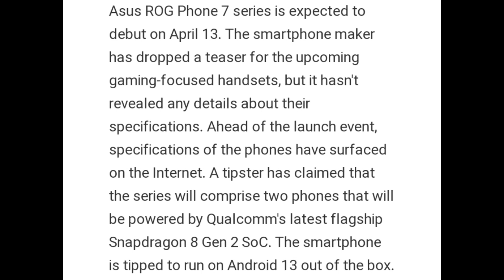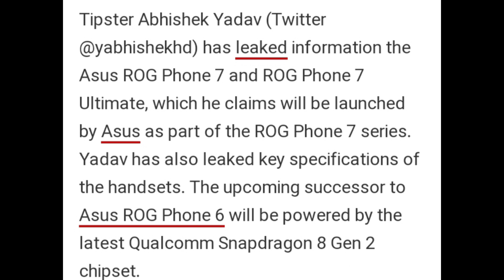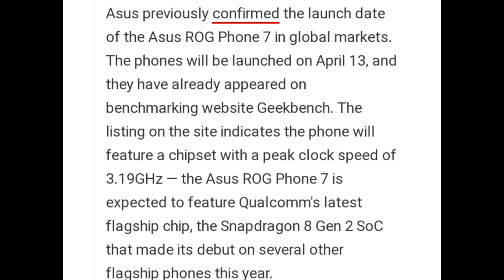ASUS ROG PHONE 7 SERIES' SPECIFICATION LAUNCHED